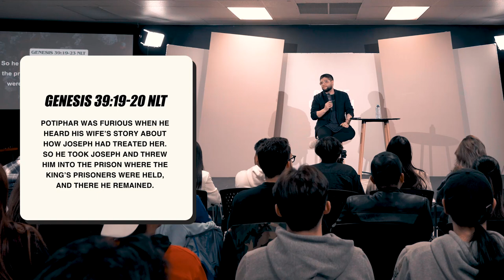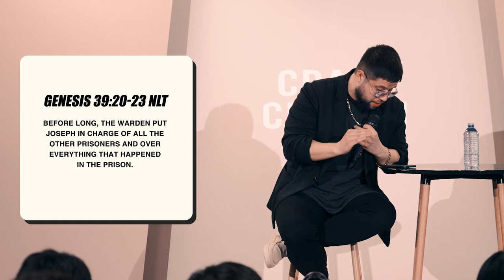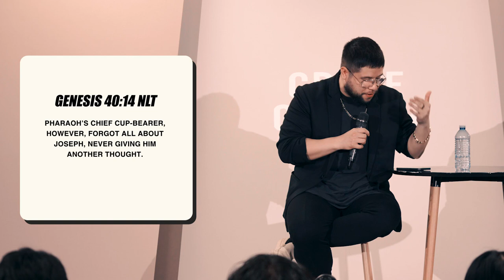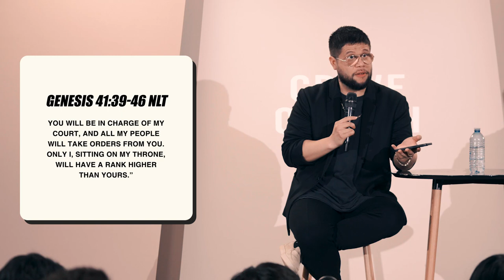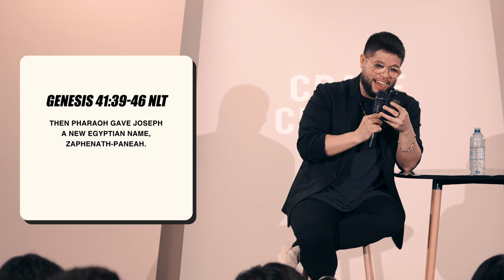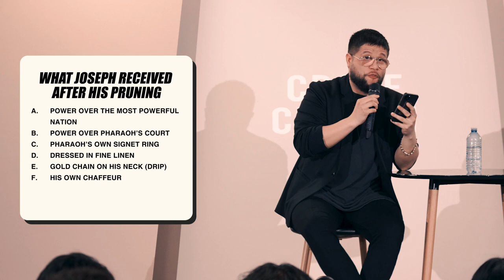Pruning Before The Promise | Marlon Medina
When we give Power to something that doesn't have Character and hasn't undergone the ideal Process, the result usually creates Chaos.

For us, "Pruning" is the Process that God takes us in so we could be ready for His Promises.

In today's talk, Pastor Marlon Medina will dive us into the "Pruning Before The Promise", the process that allows us to be shaped, refined, and grown into the imperfect, yet perfect, vessels for His blessings. 🙏🏼

00:00 Introduction
00:46 Looking into the Life of Joseph
10:55 3 Reasons to Rejoice in Pruning
11:10 Tribulation Produces Perseverance
17:50 Perseverance Produces Character
28:12 Perseverance Produces Hope
36:20 What Joseph Received After Process
37:50 Why God Had To Prune Joseph

Scripture Reference/s:
John 15: 1-2, Genesis 39-40, Romans 5: 3, James 1: 2-3

Pruning Before The Promise
by Pastor Marlon Medina | Crave Church | Vancouver, BC | 2022 Online Sermons